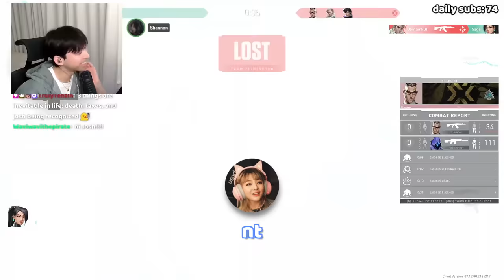I Played with Jett’s Voice Actress